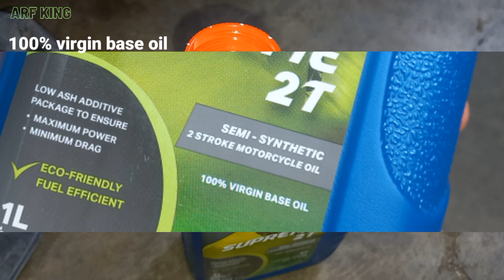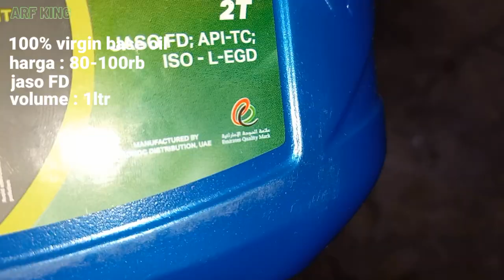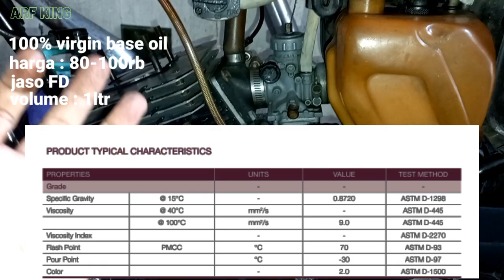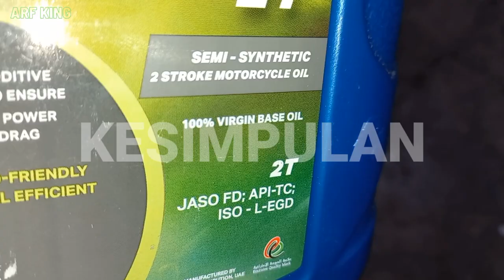Review ADNOC SUPREME 2T